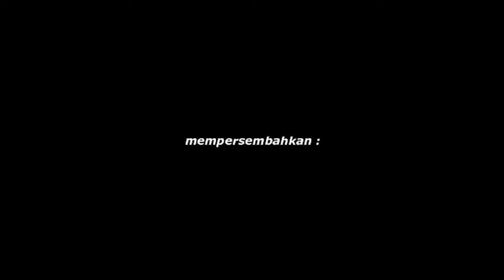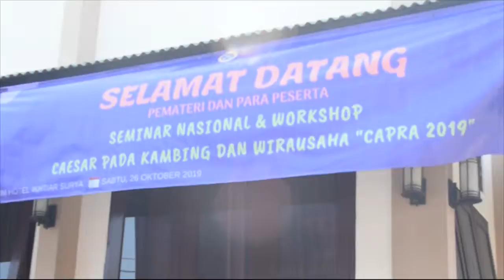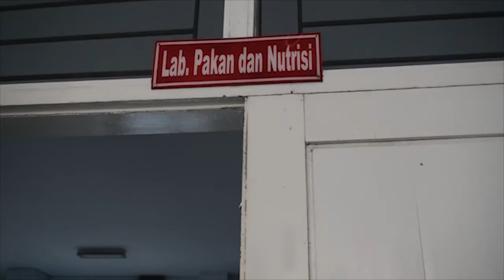SEMINAR NASIONAL & WORKSHOP | CAPRA 2019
Seminar Nasional CAPRA 2019 dilaksanakan pada hari Sabtu, 26 Oktober 2019.
Seminar Nasional dilaksanakan di Hotel Ikhtiar Surya, Banyuwangi.
Tema yang diangkat pada Seminar Nasional CAPRA ini adalah "Caesar pada Kambing Sebagai Sarana Pengembangan Ilmu Reproduksi serta Alternatif Pembelajaran Live Stock Entrepreneurship".
Terdapat dua pembicara pada seminar CAPRA 2019, yaitu Drh. Heryo Shasikirono dan Dr. Abdul Samik, drh., M.Si.
Serta dua moderator, yaitu Ragil Angga Prastiya, drh., M.Si. dan Amung Logam Saputra, drh., M.Si.
Harapan yang diinginkan dengan terlaksananya seminar kali ini adalah agar peserta yang hadir, baik itu mahasiswa hingga dokter hewan, dapat mendapatkan ilmu yang baik dan menerapkannya di kemudian hari.